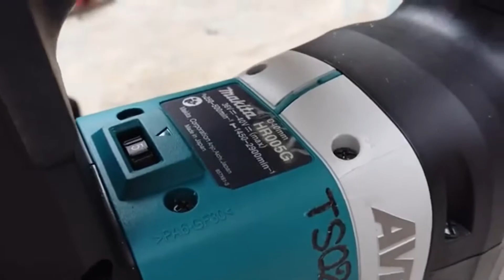HR005G Vs DHR400 Rotary Hammer XGT 40V Max Vs LXT 18V Max x2